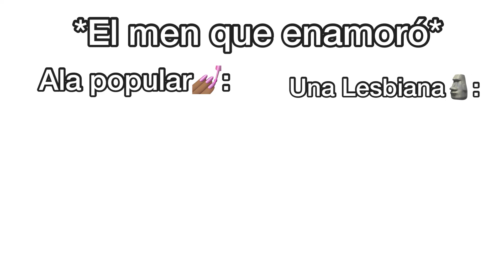*El men que enamoró una lesbian4*